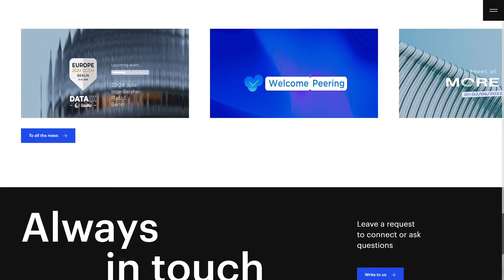GlobalNet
a Stunner web design work by Only from Russia was awarded the Orpetron Web Design Appreciation certification on Jul 8 - 2022. Congratulations🎊
GlobalNet is a leading telecommunications company providing backbone operator services since 2008.